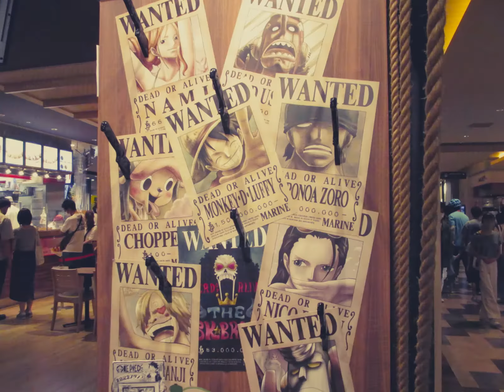a day in kumamoto